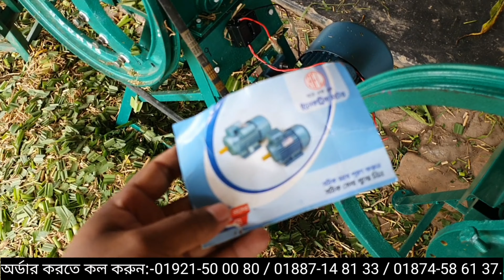Grass cutting machine, ঘাস কাটা মেশিনের দাম, ঘাস কাটার মেশিন, আওড় কাটার মেশিন, চারা কাটা মেশিন.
খের কাটার মেশিন, ঘাস কাটার মেশিন.
► যেকোনো ধরনের মেশিন সম্পর্কে জানতে হলে কল করুন আমাদের কে▼Code S1 NEW price 16,500/-

➲ Kw :
খড় কাটা মেশিন, ঘাস কাটা মেশিনের দাম
ঘাস কাটার মেশিনের দাম কত, গাছ কাটার মেশিন, খড় কাটার ডিজিটাল মেশিন , মেশিন, Chaff cutter machine, chopper machine, khor kata machine, khor katar machine price in bangladesh, ঘাস ও খড় কাটার আধুনিক মেশিন

অফিস:-মেহেরপুর জেলা,নুরপুর বাজার, লেটেস্ট শপ.
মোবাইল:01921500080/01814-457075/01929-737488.